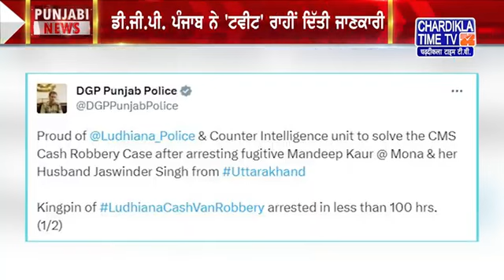Punjabi News Live Today ｜ Punjabi Latest News Today ｜ Top News ｜ Chardikla Time Tv News